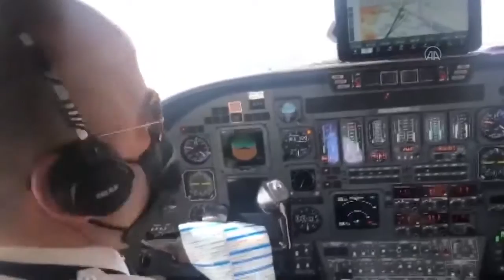Havada panik! Bakan Bekir Pakdemirli'nin uçağı arıza yaptı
Son dakika alınan bilgiye göre Şırnak'a giden Tarım ve Orman Bakanı Bekir Pakdemirli'nin uçağı havada arıza yaptı.